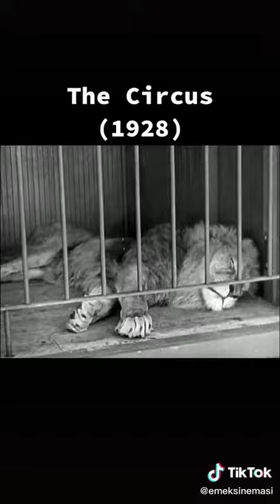CHARLIE CHAPLIN THE LEGEND OF COMEDY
Go confidently in the direction of your dreams. Live the life you have imagined.